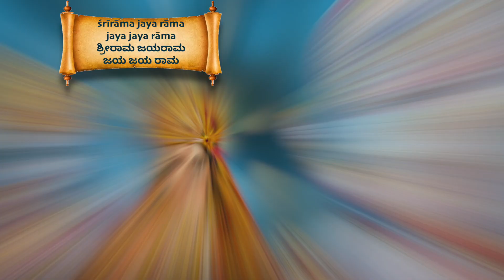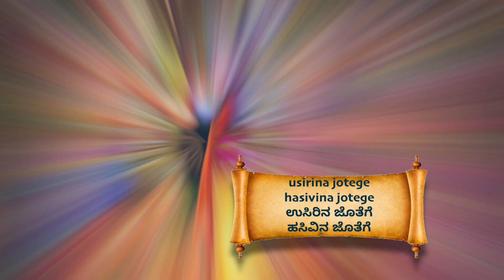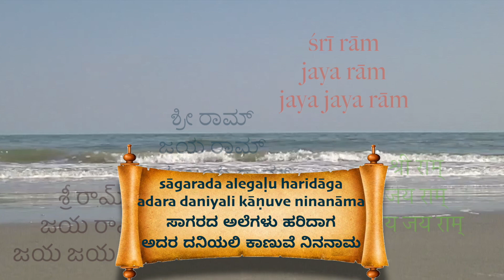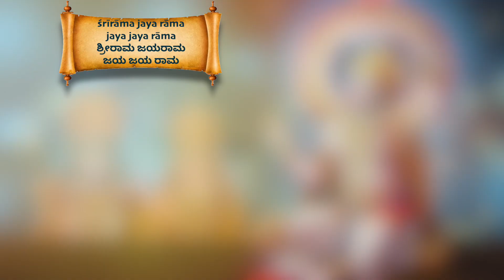Sri Rama Jaya Rama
Copyrighted material. Please do not download and post on other social media. Please fee free to link to this video in your Facebook and WhatsApp posts.

Sri Rama Jaya Rama - Devaranama
Music Composer & Singer: Shri Puttur Narasimha Nayak
Lyrics: Smt. Veena (Hulagi) Orvoy
Ankita: Trivikramaraaya